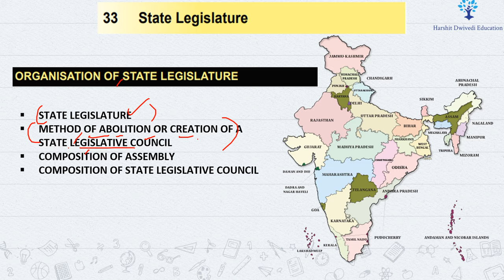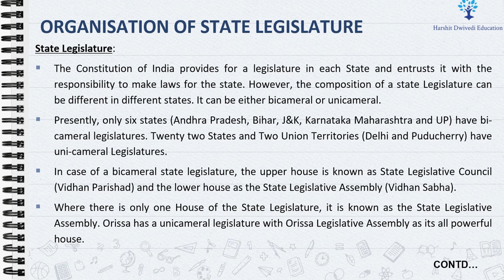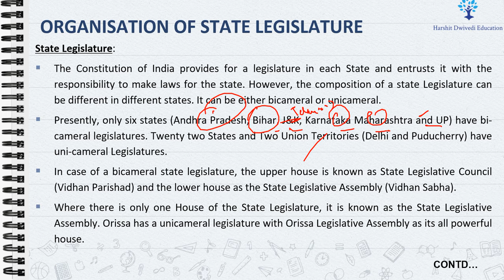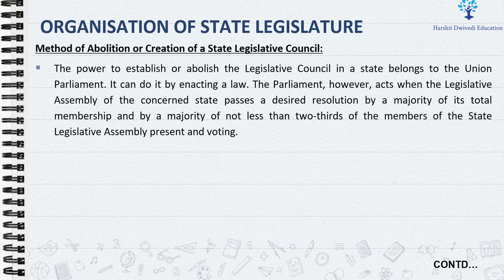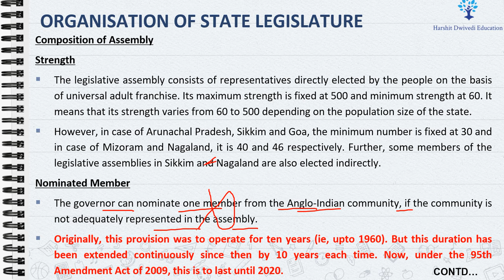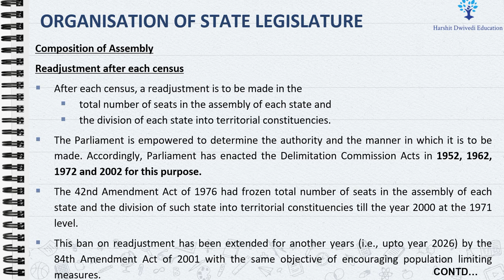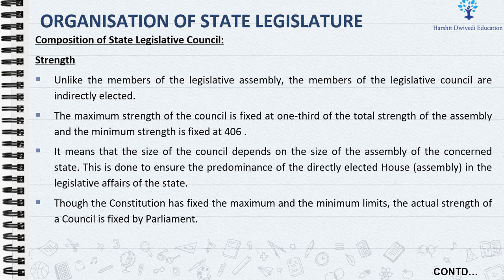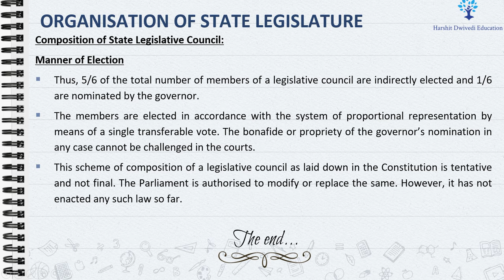(V148) (State Legislative Assembly/Council abolition, creation and composition) M. Laxmikanth Polity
STATE LEGISLATURE
METHOD OF ABOLITION OR CREATION OF A STATE LEGISLATIVE COUNCIL
COMPOSITION OF ASSEMBLY
COMPOSITION OF STATE LEGISLATIVE COUNCIL